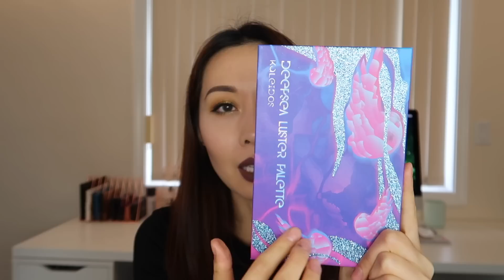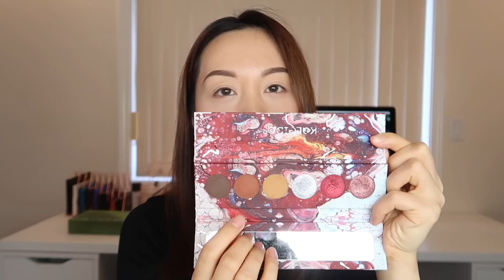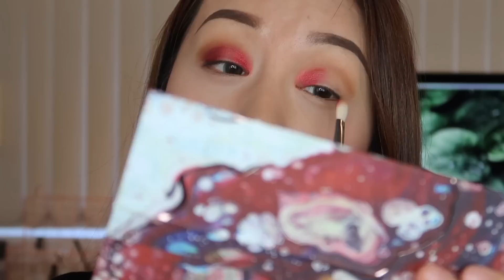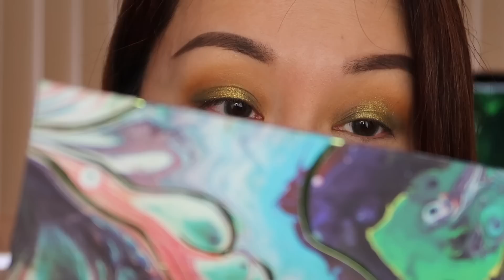Kaleidos Futurism3盘眼影测评|Swatch, Review&Demo|Sci-Fi Green,Cyber Bronze,Astro-Pink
口红：
Colourpop Taurus
Pat Mcgrath Flesh 3
Nudestix Grey Stone

腮红：
Hourglass ethereal glow

我非常喜欢这系列眼影。除了第一个眼妆用了glitter glue,别的都是裸眼，底都没打。其实那个蓝亮片色应该打底的！

我一直以来购买niod或者deciem旗下别的产品都是在Socialitebeauty这个网站：
85折码： SleeplessEmily

Sigma 9折码：
Sleeplessemily

*声明：本视频是合作视频，但100%我本人的真实使用感。
所有带有 或者 tiddy.ly 的链接都是affiliate, 对于你们来说跟直接搜索购买是没有任何区别的，但如果点击我的链接购买我是会有一点点的提成。

*博主或者自媒体的话我很推荐这个Magiclink,用起来超方便直接装在浏览器上！小博主用我这个referral link申请成功率高些，我也曾经被拒过啊 （被拒过再申请一定要换个邮箱）
I use MagicLinks for all my ready-to-shop product links.